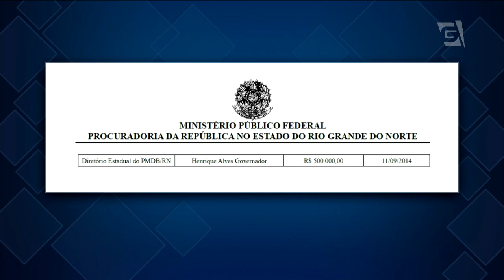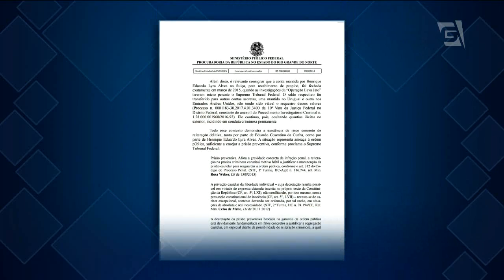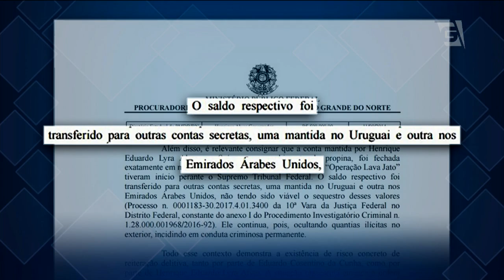MP aponta propinas a Henrique Alves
O Ministério Público Federal do Rio Grande do Norte acusa o ex-ministro Henrique Alves, preso pela Polícia Federal ontem, de receber quinhentos mil reais em propina da construtora OAS, através das contas de campanha do então candidato a vice-presidente, Michel Temer, do PMDB. A revelação consta do pedido de prisão do ex-ministro de Dilma e Temer  na Operação Manus, deflagrada ontem, e que mira uma fraude de setenta e sete milhões de reais em obras da Arena das Dunas, em Natal.